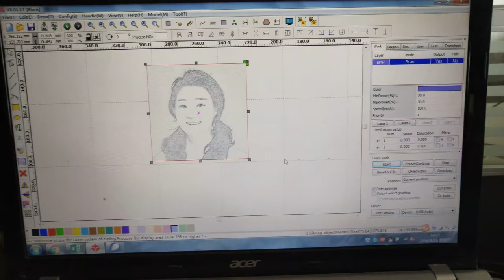input the information in the computer engraving photos